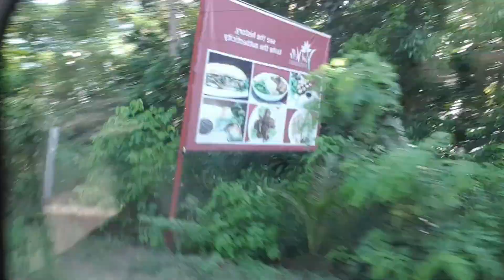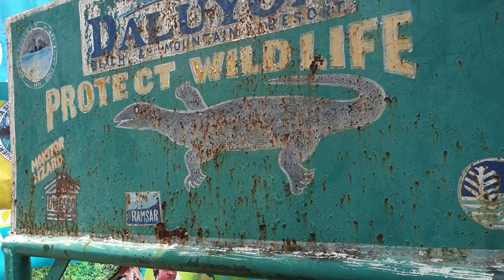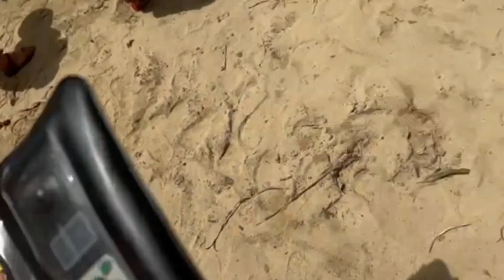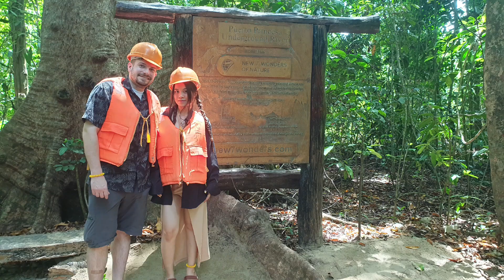Puerto Princesa Underground River // The Longest Navigable Underground River in the World